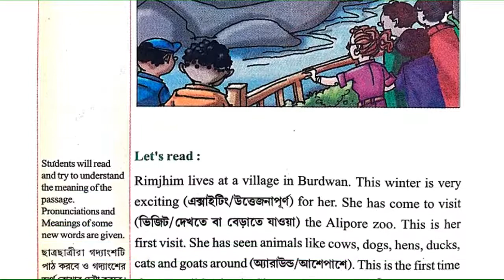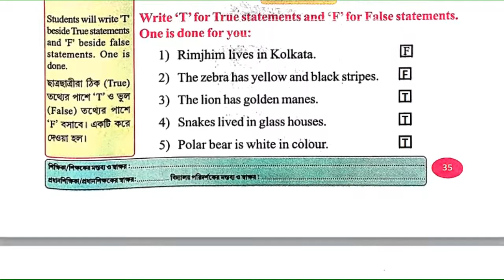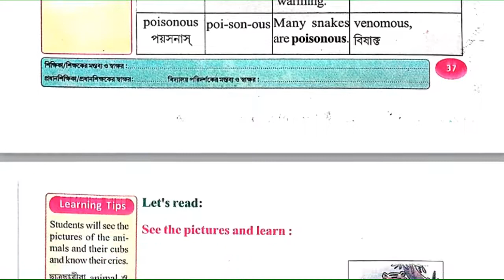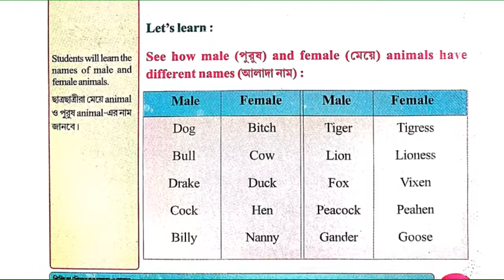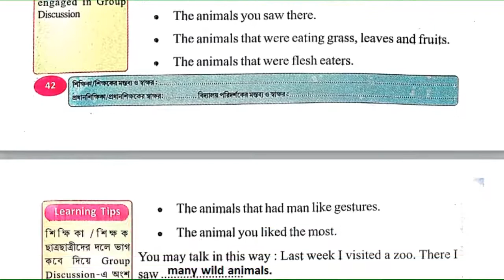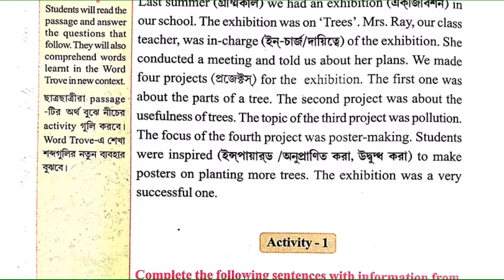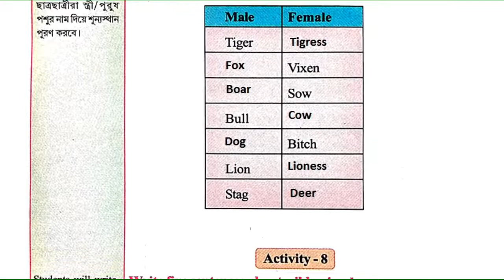Class 3 Wings Lesson 2 ALL Activity and Self Check Activity all part 1 part 2 English West Bengal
এই লিঙ্কে সমস্ত lesson - এর প্রশ্ন ও উত্তর পাবে -

Lesson 2 Activity 1 Tick the correct word with help of the pictures. Activity 2 Write the names of the animals. Activity 3 Write T for true statements and F for false statements. Activity 4 Lets put serial number below animals as Rimjhim met them in the Zoo. Activity 5 Fill in the blanks with the appropriate words. Activity 6 Match column A with B. Activity 7 Fill in the blank with words from the help box. Activity 8 Match column A with B. Activity 9 Let's rhyme with words from the help box. Activity 10 Suppose you visit the zoo last week. Now tell the class about your visit. Activity 11 Write a few lines about the tiger in the given space. Self Check Activity 1 Complete the following sentences with information from the text. Activity 2 Answer the following questions. Activity 3 Write T for true statements and F for false statements. Activity 4 Fill in the blanks with appropriate words. Activity 5 Match the names of the animals with their sound. Activity 6 Write the names of the baby animals. Activity 7 Write the appropriate male animals or female animals and complete the chart. Activity 8 Write five sentences about wild animals.